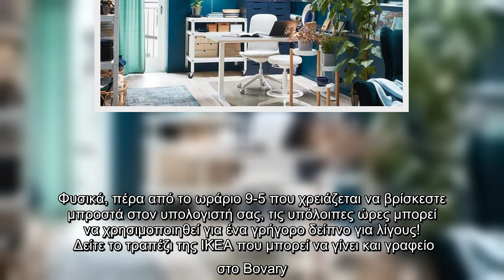Το ιδανικό γραφείο της ΙΚΕΑ για μικρούς χώρους -Στιλάτο, πρακτικό και μίνιμαλ | ΓΥΝΑΙΚΑ | iefimerida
Αν έχετε μικρό σπίτι, ένα τραπεζάκι από την IKEA μπορεί να γίνει ακριβώς το γραφείο που ψάχνατε.    Αν αυτό που χρειάζεστε είναι ένα γραφείο, το οποίο δε θα πιάνει πολύ χώρο -είτε επειδή δε σας το επιτρέπουν τα τετραγωνικά σας είτε επειδή απλώς θέλετε κάτι πιο πρακτικό και απλό- ένα πτυσσόμενο τραπέζι από την ΙΚΕΑ έχει τρελάνει τους φανατικούς design lovers, καθώς πολλοί το χρησιμοποιούν αποκλειστικά για να διαβάσουν ή για να δουλέψουν. Και όταν τελειώσουν, απλώς το κατεβάζουν!    Ιδανικό για φοιτητές και όχι μόνο, το συγκεκριμένο τραπεζάκι από την ΙΚΕΑ είναι πολυλειτουργικό και μπορεί να γίνει και πολύ στιλάτο. Φυσικά, πέρα από το ωράριο 9-5 που χρειάζεται να βρίσκεστε μπροστά στον υπολογιστή σας, τις υπόλοιπες ώρες μπορεί να χρησιμοποιηθεί για ένα γρήγορο δείπνο για λίγους!   Δείτε το τραπέζι της ΙΚΕΑ που μπορεί να γίνει και γραφείο στο Bovary.gr   ...